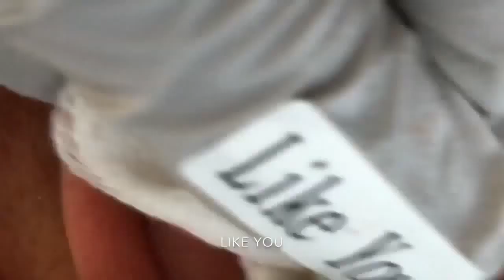removing blackhead from nose